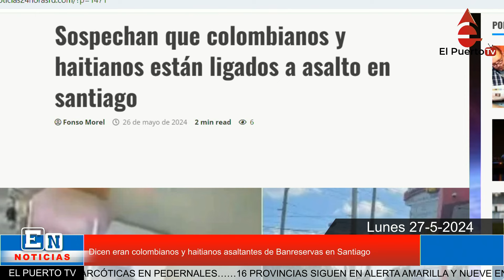Dicen eran colombianos y haitianos asaltantes de Banreservas en Santiago